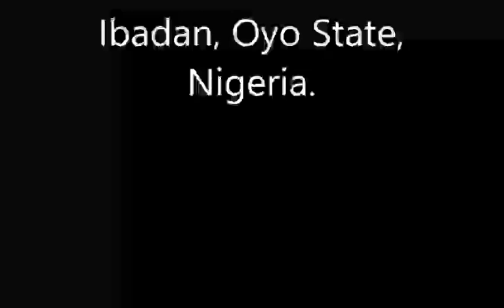STRETCH OUT YOUR BOUNDARIES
LET GOD ARISE PRAYER MEETING
19 SEPTEMBER 2015
PASTOR AUSTIN OLOGBESE